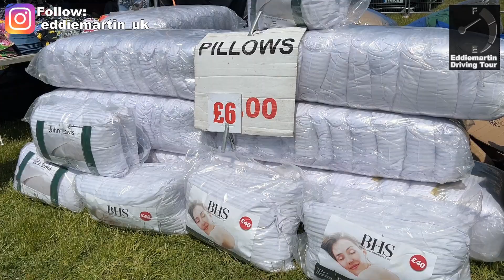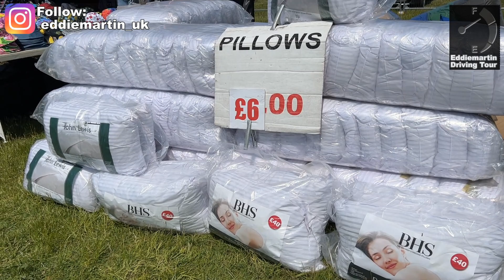【Midlands Air Festival EP1】大型戶外市集⛱️ 氣氛一流🇬🇧 One of the best air festival in UK 英國 香港人 (cc)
睇完記得Like、訂閱同撳鐘仔，有新片即刻知。

首次買嘢即享£2回贈，英國好多店舖都用得。
Get 2 Pounds Immediately after your 1st purchase of Gift Card!

係英國都可以繼續睇香港節目，而家用緊嚟睇ViuTV, Disney+都無問題。

Top Cash Back：
各位朋友快啲去登記啦！

Unlimited data and mobile plan by Smarty：
我英國嘅手提電話同無限上網data plan，兩樣都係用Smarty，電話月費只係6鎊一個月。下面係我嘅推薦link，歡迎大家一齊用Smarty，又好用又抵用。